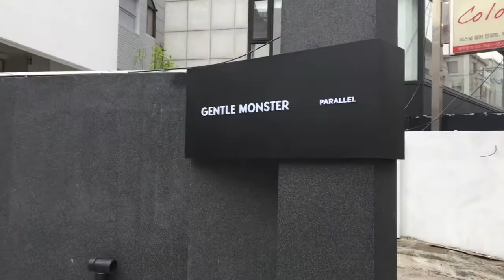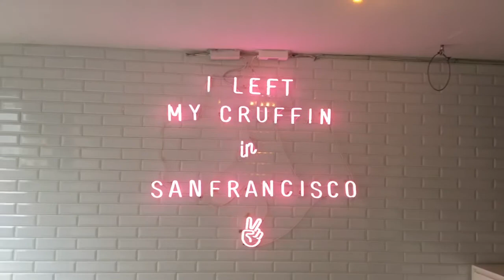Follow Me Through Sinsadong--Cafe Visits and Claw Machines | Gangnam, Seoul | Korea Vlog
Hey YouTube~! Thanks again for tuning into another installment on my channel ^.^

Here you can follow me as I go through arguably my favorite area of Gangnam-gu, Sinsa-dong! This area has all the cafes and shopping that you can ever desire.